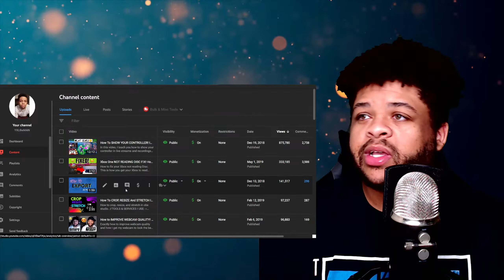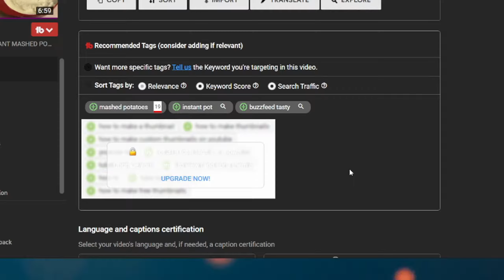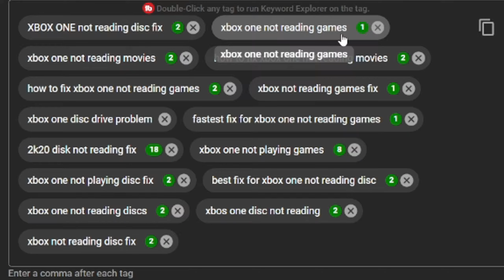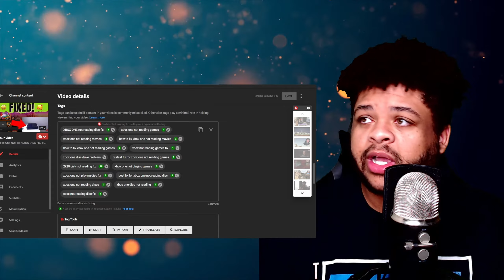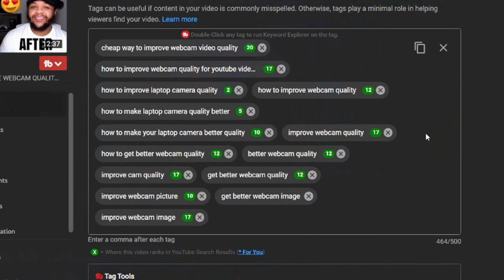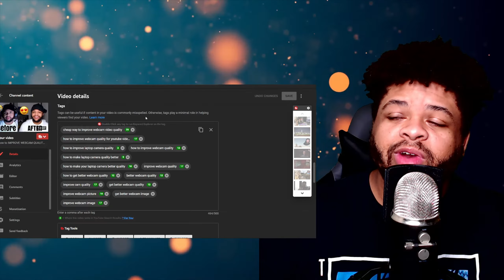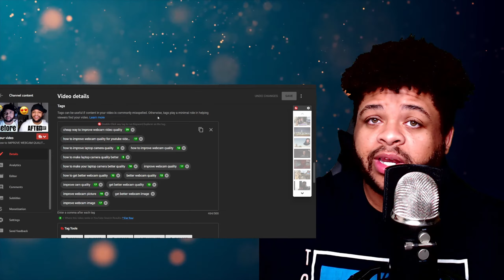Is TubeBuddy worth my money? YES! And Here's Why.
I show and tell about how TubeBuddy has helped me get my videos ranked and ultimately get more views overall vs not using TubeBuddy at all.
If you've been thinking about getting TubeBuddy let this be the push you needed to make the decision you won't be disappointed.